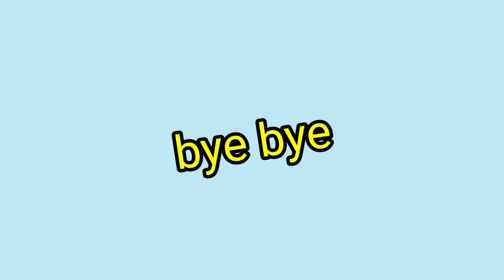Happy rakshabandhan special vlog||pahdi village lifestyle